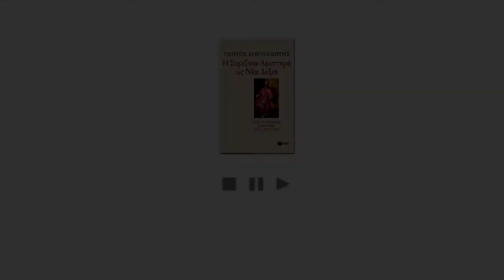Γ. Κοντογιώργης - Στις ρίζες της αντιδραστικής μεθάρμοσης της Αριστεράς - 22.4.2016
Ομιλία του Καθηγητή Πολιτικής Επιστήμης και πρώην Πρύτανη του Παντείου Πανεπιστημίου κ. Γιώργου Κοντογιώργη, η οποία έγινε στις 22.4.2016 στην Άρτα, στο πλαίσιο εκδήλωσης που διοργάνωσαν οι Αρτινοί Πολίτες και το βιβλιοπωλείο "Η Σελίδα" με αφορμή την παρουσίαση του νέου του βιβλίου «H Συριζαία Αριστερά ως Νέα Δεξιά», εκδόσεις Πατάκη.